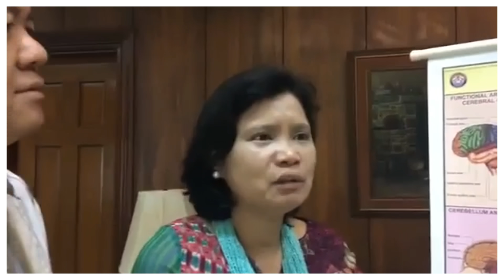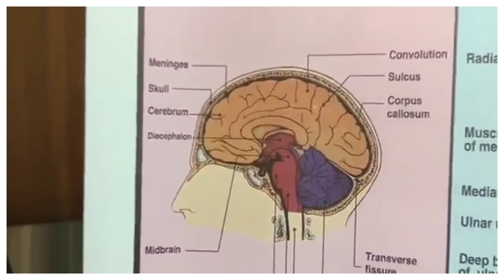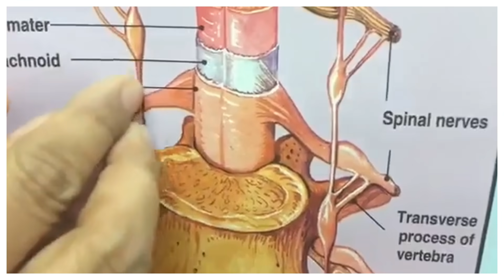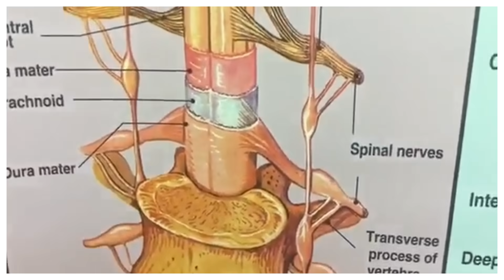Brain Tumor at Sakit ng Ulo - Payo ni Dr Epi Collantes (Neurologist) at Doc Willie Ong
Brain Tumor at Sakit ng Ulo
Payo ni Dr Epi Collantes (Neurologist) at Doc Willie Ong

1. Ang brain tumor ay malubhang sakit at nakamamatay. Kapag na-diskubre ito ng maaga, puwede pa ito matanggal at gumaling ang pasyente.
2. Ang sintomas ay pagsakit ng ulo at lumalala paglipas ng panahon.